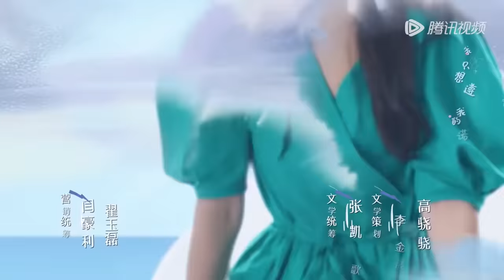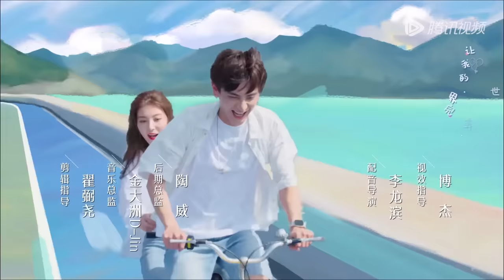ENG SUB【你给我的喜欢 The Love You Give Me】EP27 闵慧与林熙月联手声张正义，程启让彻底身败名裂（王玉雯、王子奇）